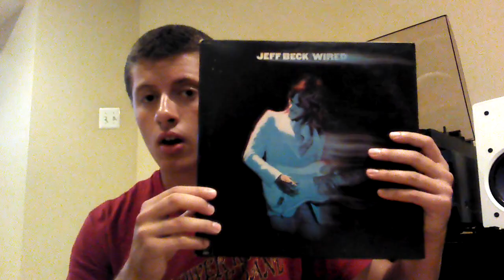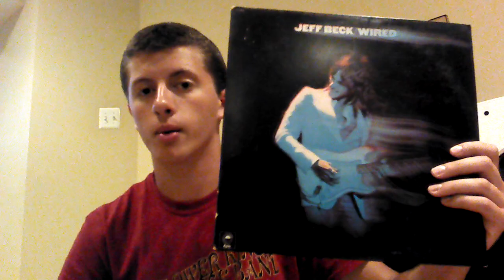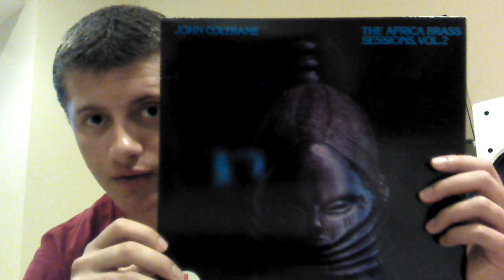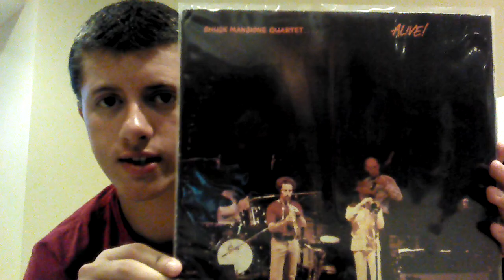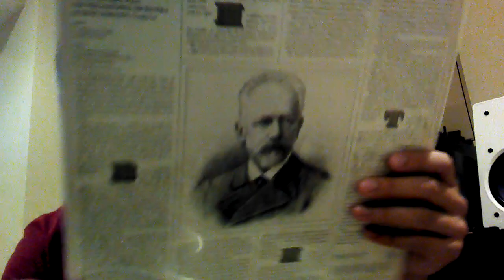Late July Vinyl Update -- Another Trip to the Princeton Record Exchange!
Happy listening!